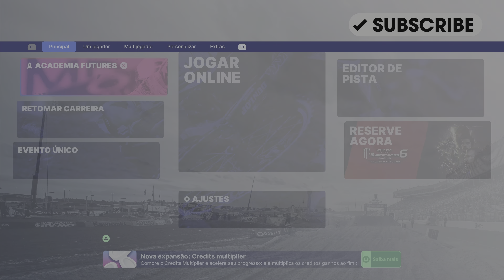Monster Energy Supercross 5 - Dica para o troféu "Mestre do Scrubverso"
Jogo: Monster Energy Supercross 5
Jogadores: 1
Troféu: Mestre do Scrubverso
Descrição: Faça pelo menos 100 scrubs.

Capítulos:
00:00 - Introdução ao vídeo
00:43 - Melhor lugar para realizar as manobras
02:42 - Como fazer um Scrub